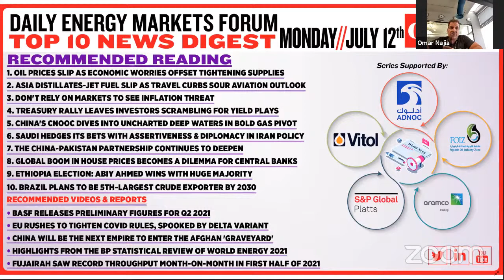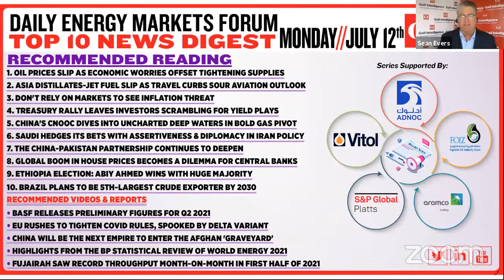LIVE NOW! Daily Energy Markets Forum Webinar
Omar Najia, Global Head, Derivatives, BB Energy, Jose Chalhoub, Political Risk & Oil Analyst, Laury Haytayan, MENA Director, Natural Resource Governance Institute joined us on today's Live Daily Energy Markets Forum Commentary to share their insights on current market dynamics.